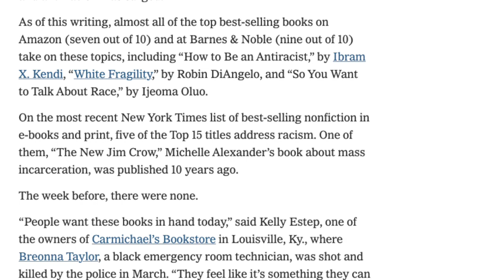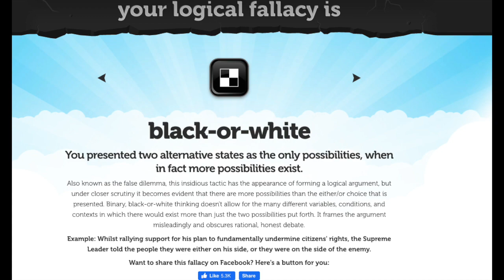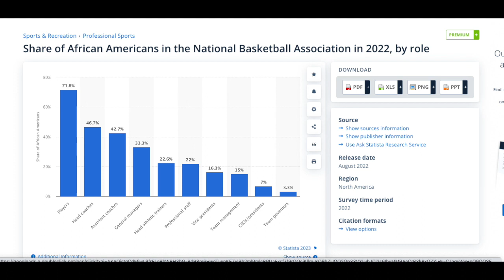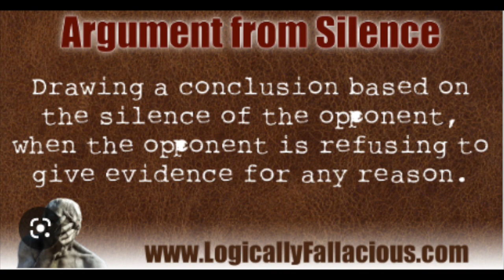Reaction I Ibram X Kendi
Sources

Anti Racists Books Are Bestsellers